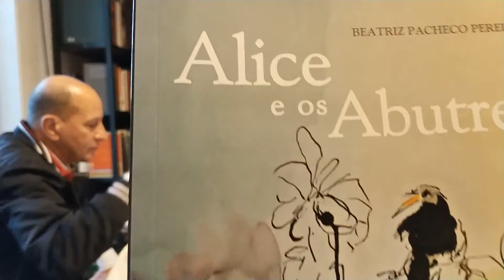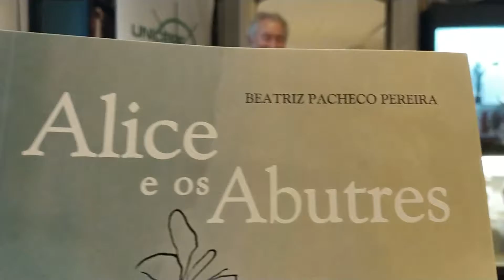20211027 Beatriz Pacheco Pereira - Baptista Lopes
Apresentação do livro "Alice e os Abutres".
Intervenção do editor, António Baptista Lopes.